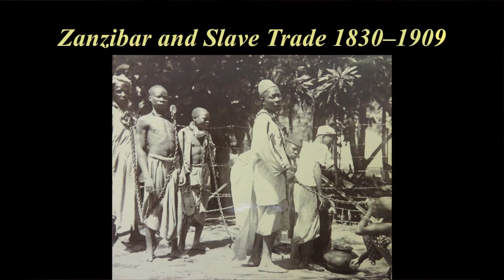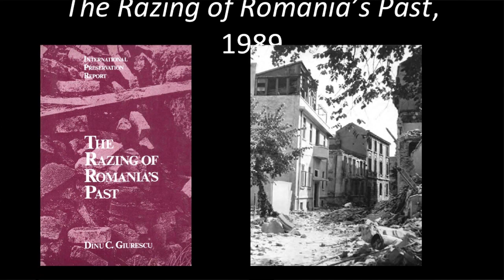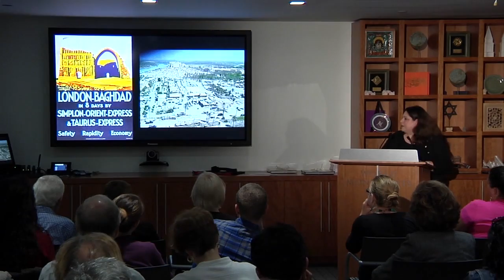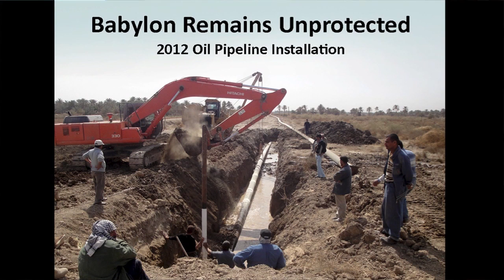Lecture - Heritage Under Siege from Aleppo to Zanzibar, October 2014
The very places that convey great achievements, the passage of time, and the stability of culture are frequently proving fragile against the backdrop of natural disaster, warfare, and civil and religious conflict. Lisa Ackerman, Executive Vice President and COO of WMF, discusses these struggles and efforts to protect and conserve the magnificent records of cultural history.